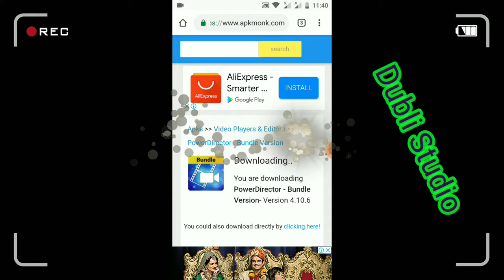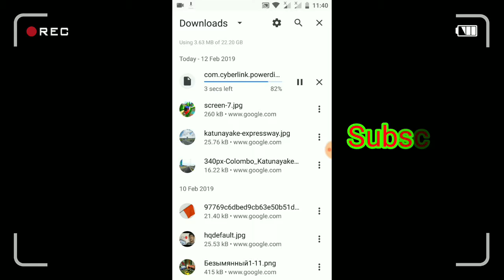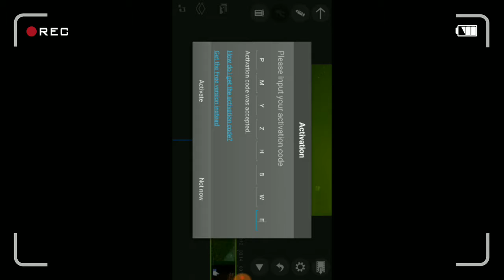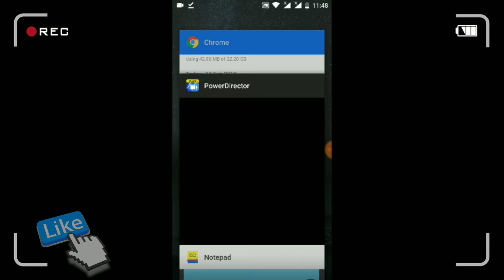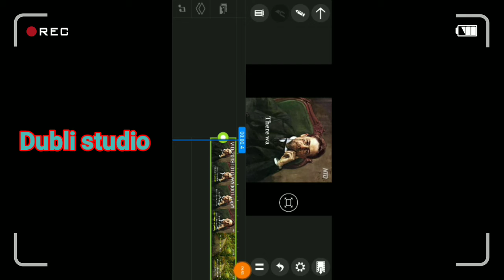How to powerdirector watermark remover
Web

Active code :  PMYZHBWE